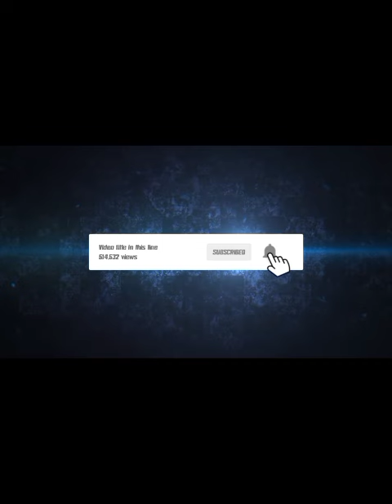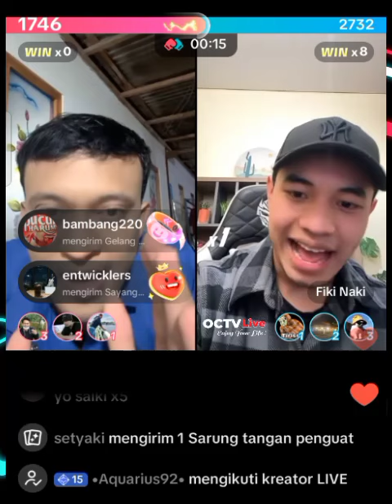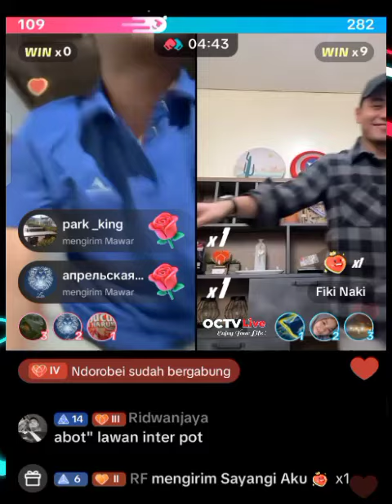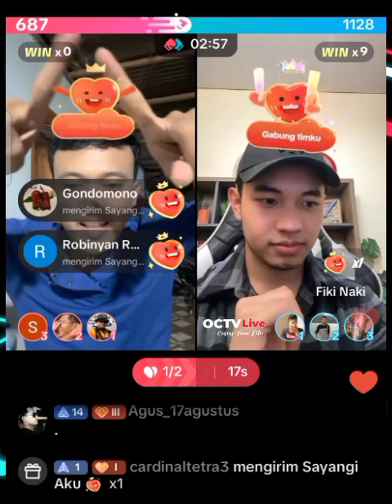ANDIK X FIKI NAKI // AYO WAYAHE DI KOMPAKNE MANEH BOLOO MOSOK KAL4H KARO IDOLANE NANA